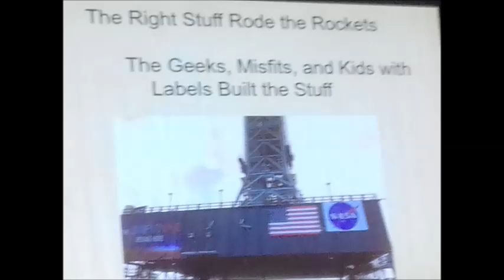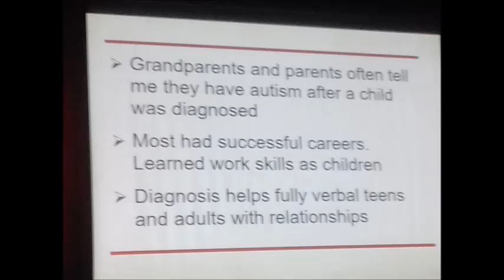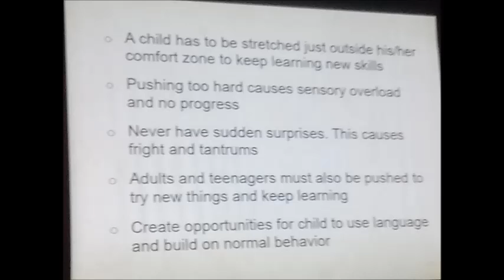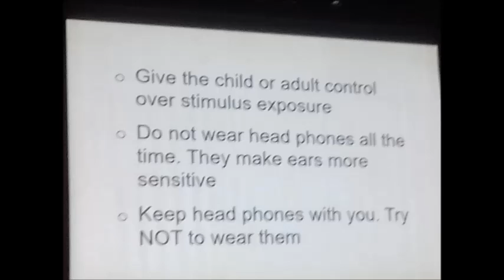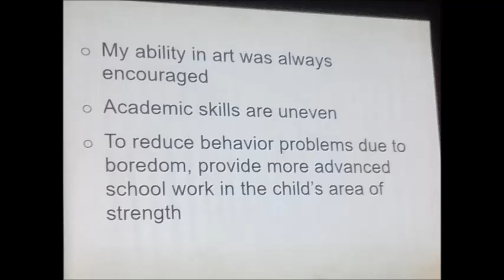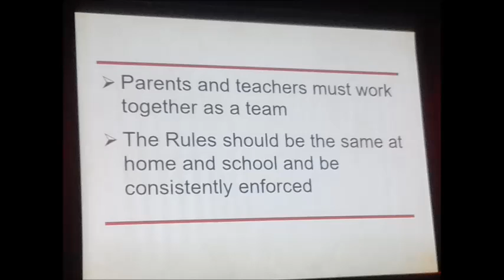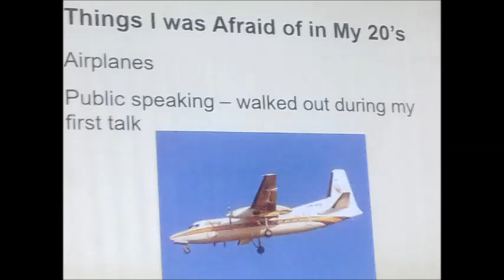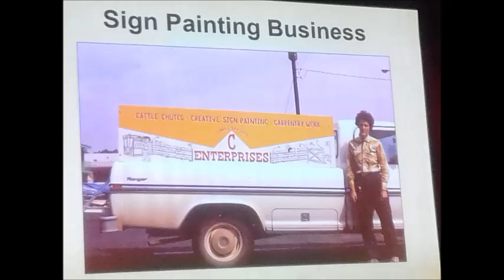Temple Grandin no Brasil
Eu fui no evento da Temple Grandin no Brasil essa mulher é uma sumidade em tudo o que ela empreendeu na vida mesmo sendo Autista nos ensinou como ser uma pessoa magnífica.